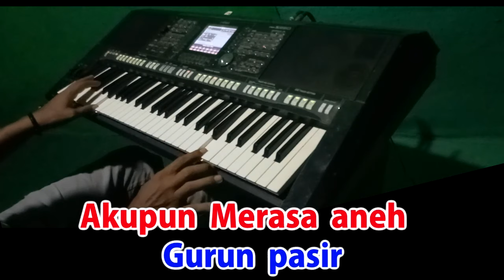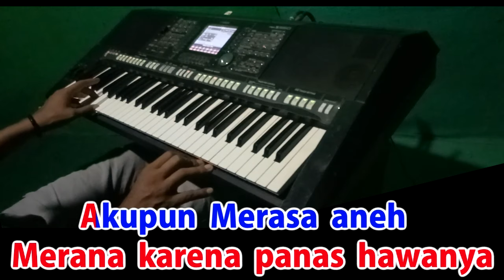DJ HAREUDANG/NESTAPA - Vita Alvia | KARAOKE NADA WANITA || LIRIK,HD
Karaoke Dj Hareudang/Nestapa - Vita Alvia
Vokal Cewek
Ciptaan : Pasukan Perang

Lirik Hareudang:
Nestapa di gurun pasir
Merana karena panas hawanya
Akupun Merasa aneh
Gurun pasir mengapa panas hawanya

Coba dengar
Dengar cerita ini
Apakah ini

Hareudang Hareudang Hareudang
Panas panas panas
Selalu selalu selalu
Panas dan Hareudang